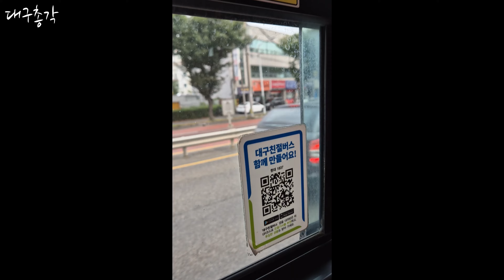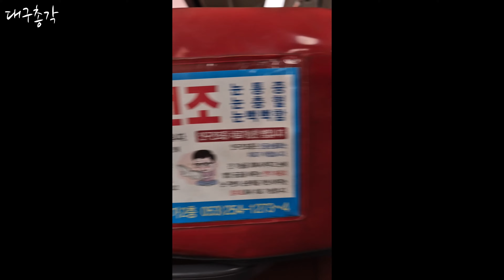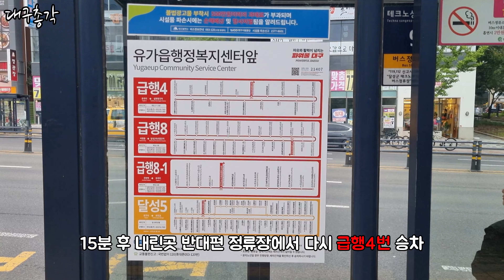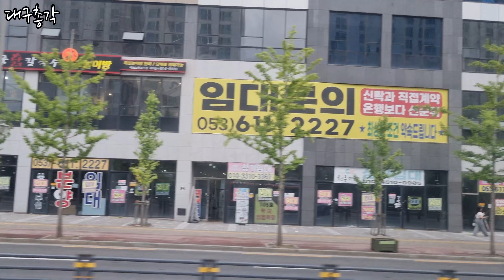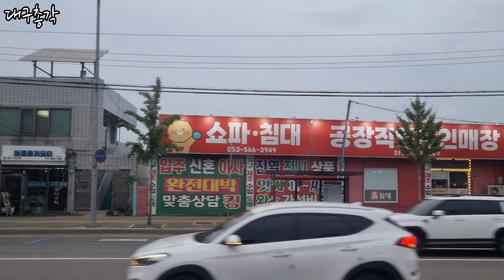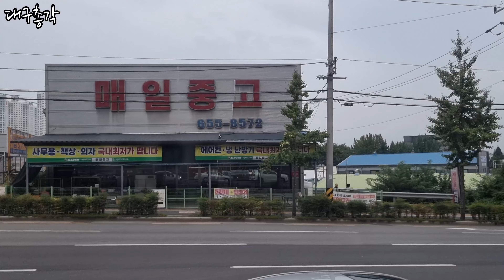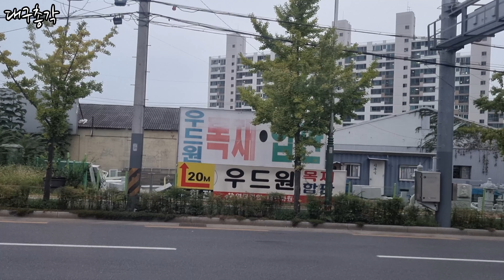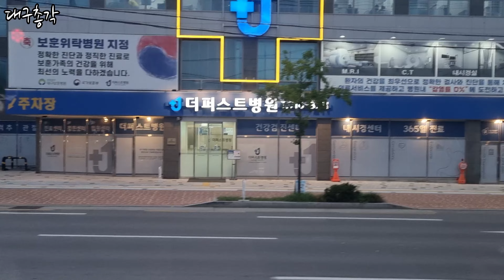BUS.27 급행4번은 논공/현풍주민 전용 급행노선? 시내버스로 논공/현풍 한바퀴~ 🚌🚌 (세한여객 1305/현대교통 1837),(2024.9.12)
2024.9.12 급행4번은 논공/현풍주민 전용 급행노선? 시내버스로 논공/현풍 한바퀴~ 🚌🚌

12일 목욜 현풍쪽에 볼일있어 다녀왔다가 오랜만에 급행4번 타니 급행다운 맛을 제대로 느꼈네요.

원래 같으면 다 합쳐도 1시간 가까이 나오는 영상길이인데 앞뒷승객 통화소리 및 테크노폴리스 모 업체 데모 현수막이 너무 많이 붙어있어 시청자 여러분들의 불편을 초래할것 같아 영상을 중간에 잘랐어요.

1번째 현대교통 차량(1837): 현풍백년도깨비시장 ➜ 유가읍행정복지센터
2번째 세한여객 차량(1305): 유가읍행정복지센터 ➜ 설화명곡역 8번출구

0:00 급행4번 (현대교통 1837),(유곡리공영차고지)
7:25 급행4번 (세한여객 1305),(설화명곡역)